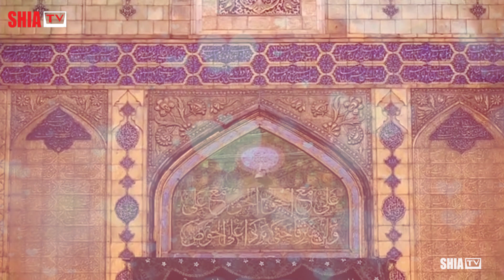Khuda Ka Sher | Manqbat Khuwan Kaneez Zehra Ali 2019 | 13 Rajab Manqbat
Presented By: ShiaTV Productions